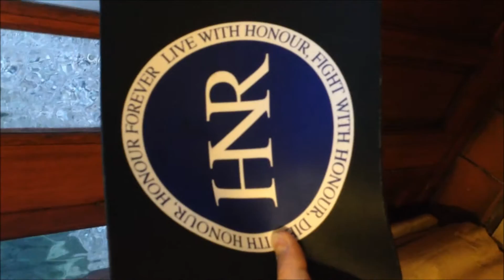The Honour battlemat promo video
The Honour BattleMat

So your wiping on a raid?
Cant kill a Boss?
Suck at Nightmare Raiding?
Fell over in PVP and cant get back up?
The cloner droid knows you by your real name not your in-game name?
Then its time to up your game and get an Honour Battlemat.

scientifically proven* to increase your % chance to be Epic!